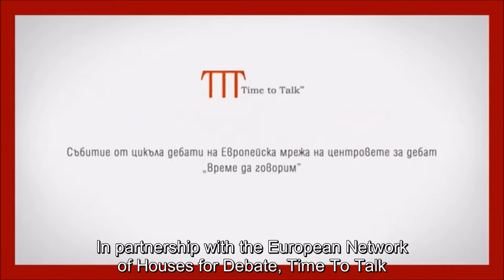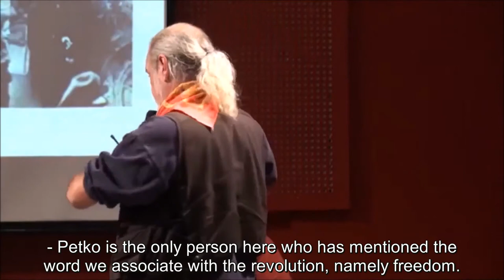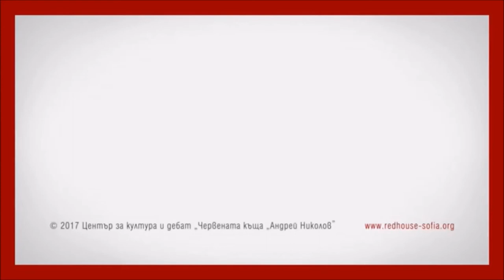Revolutions and their children – revolutionary legacies: 1917 and 1989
A hundred years on from 1917 and just 28 after 1989, what are the legacies of these epochal revolutions today? The Red House hosts a debate which looks at how the start and the end of Eastern Europe's short 21st century frame its present day.

Speakers: Evgenii Dainov, Valentina Gueorguieva, Petko Kovachev, Irina Nedeva, Stanimir Panayotov and Alexander Sivilov.

To find out more about this debate and its speakers, visit our event page on TTTdebates.org